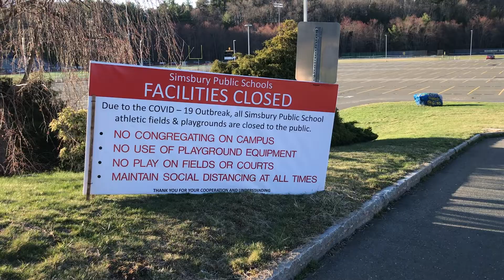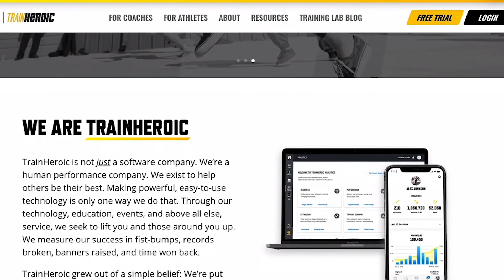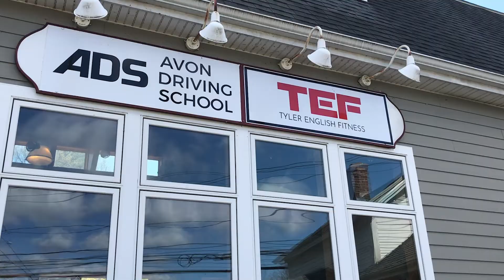UCTV News: COVID-19's Effect on Fitness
UCTV's Julia Dowd on how the coronavirus is impacting the fitness industry.